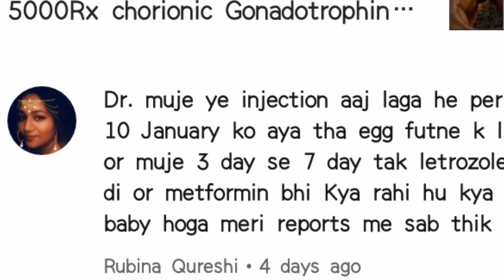Typhoid fever को body को देखकर पहचानें और treatment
Typhoid fever ;-
Typhoid fever is from Salmonella bacteria .
Salmonella can also be caused by eating dirty water infected juice from False food.
it spreads through the digestive system to the whole body. liver spleen bone marrow continue to increase their number through white blood cells.
symptoms :- fever , loose motion, abdominal pain, vomiting, chill, loss of appetite etc
treatment :- cyclone tablet Rx_Dicylomine hydrochloride BD 5 days
Rx_Ciprofloxacin 250 tablet BD / TDS 5 days
Glocid 150 tablet BD 5 days
multivitamin tablet and syrup BD 7 days
who ORS TDS 5 days
mikacin 100/500 injection iv
Dexa 1ml iv
SALCY 1.5g injection iv slow
maxclav 1.2g injection iv slow